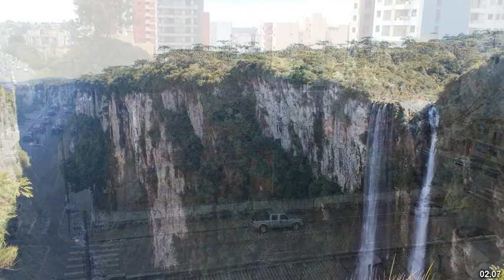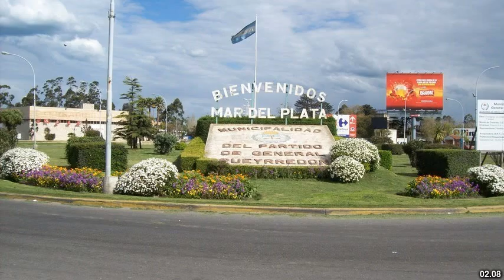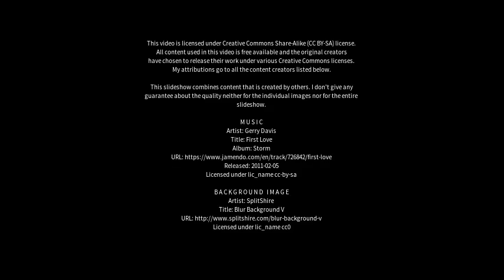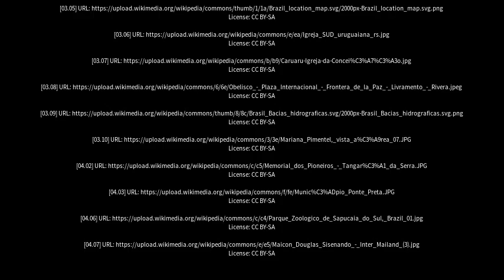Best places to visit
Best places to visit - São José da Tapera (Brazil) Best places to visit - Slideshows from all over the world - City trips, nature pictures, etc.